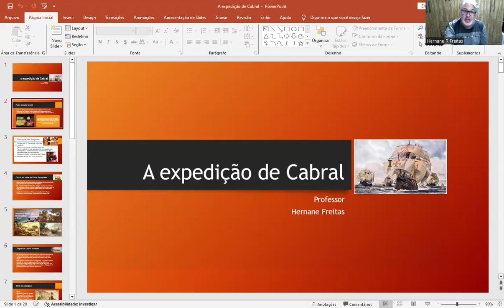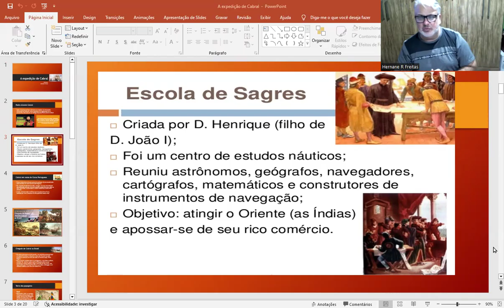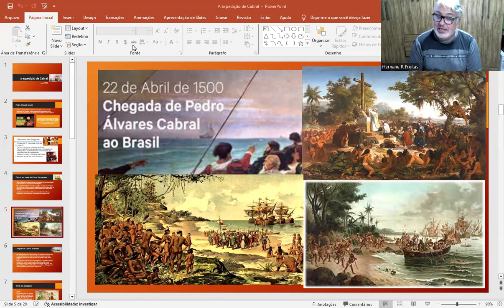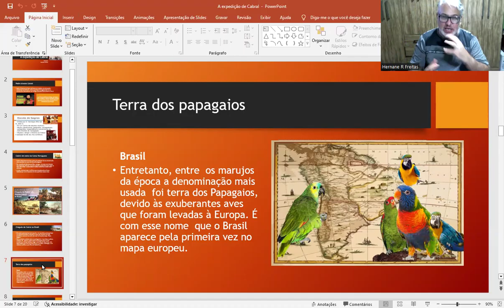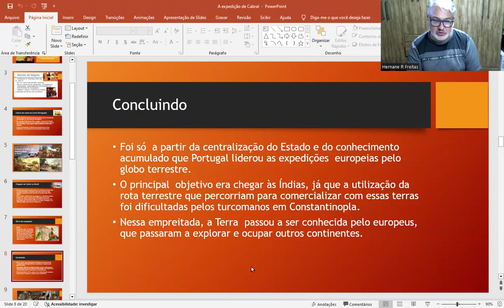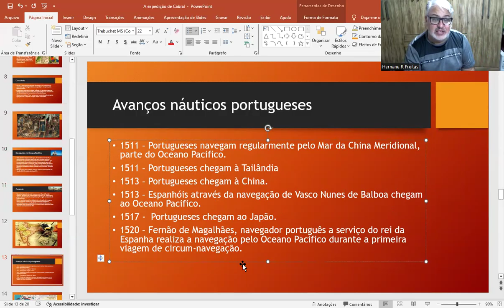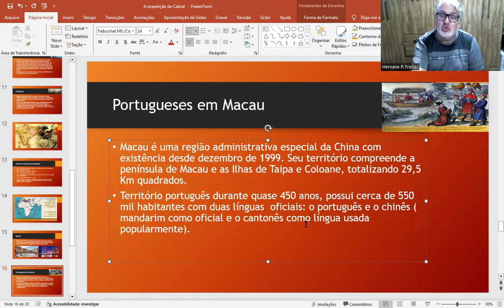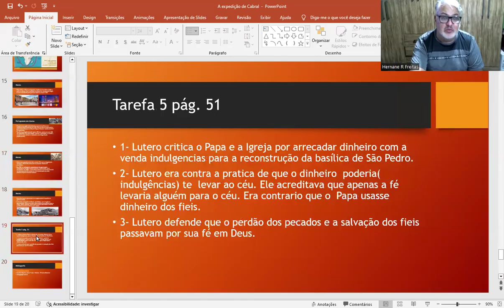Cabral e as navegações portuguesas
Vamos conversar um pouco sobre a chegada de Cabral ao Brasil e  as navegações portuguesas.